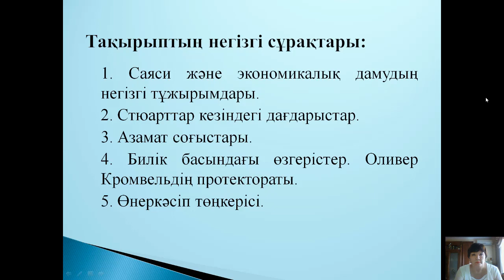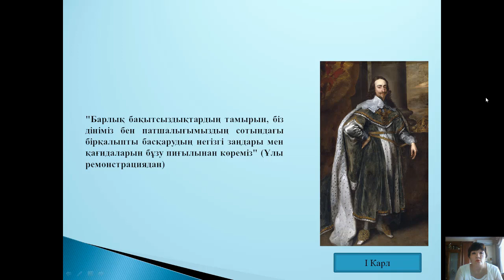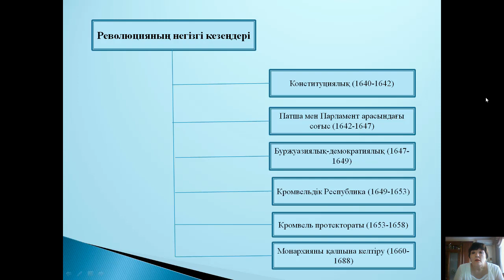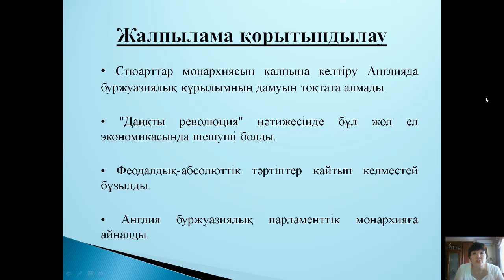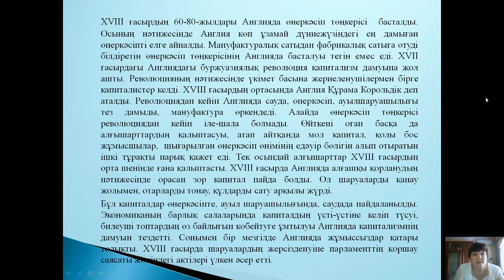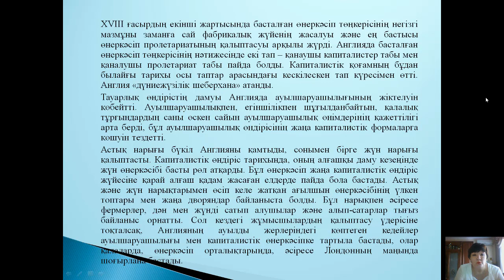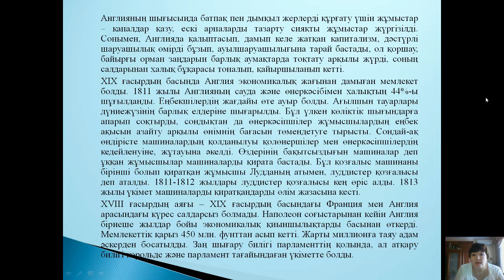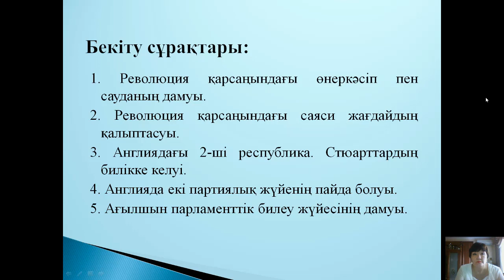2 дәріс. Жаңа замандағы Батыс тарихы. Хибина З.Н.